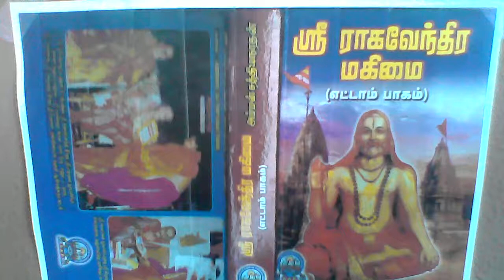Sri Raghavendra Mahimai 8 நீருக்குள் 'மண் விளையும்' கலியுகத்து அதிசயம்